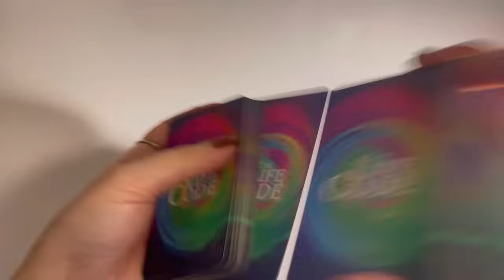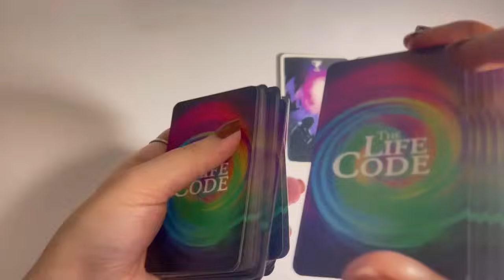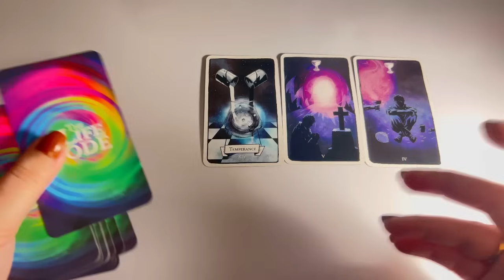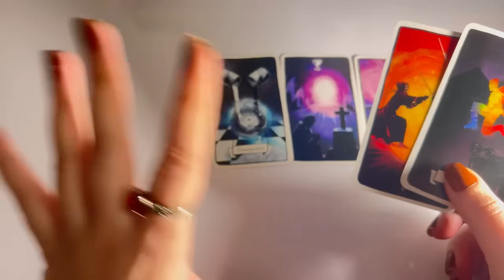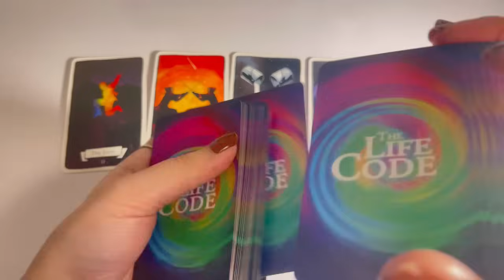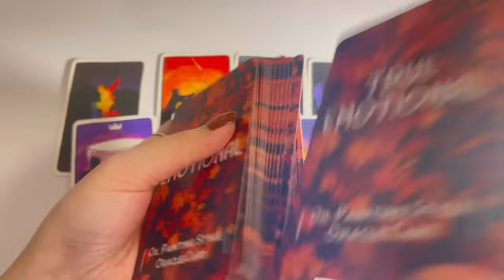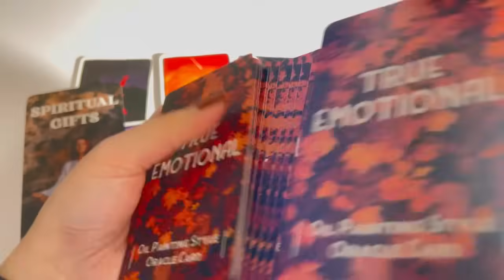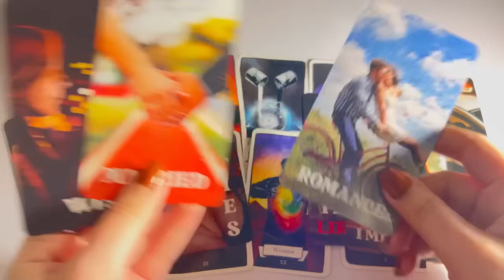Who is spying you/keeping an eyes on you & why?🫣This person Gave U pain but Now Missing Ur Love❤️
hindiurdu
Current Feelings of your person. Cu energy of your person.Hindi urdu Timeless

Tarot 313
222 tarot
222 tarot readings
Astrology
Tarot 4u
777 tarot
111 intuitive tarot
555 tarot
Tarot planet